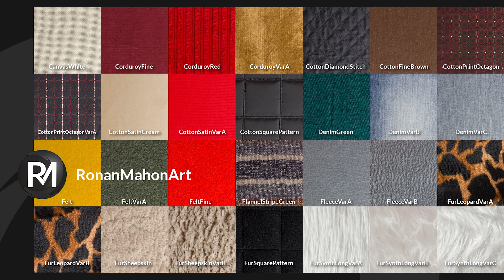56 Free Fabric Reference Photos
A free pack of 56 detailed reference photos of Fabric.

You might find them useful for things like Substance material reference or rendering ref etc. Free for personal and commercial use.

Features:
Color corrected photos taken with my camera and straightened for faithful reproduction
1024x1024 resolution
Each swatch measures 10cm (~4”) in size